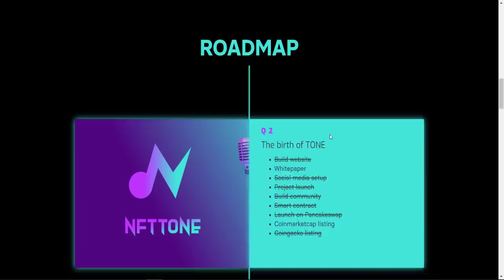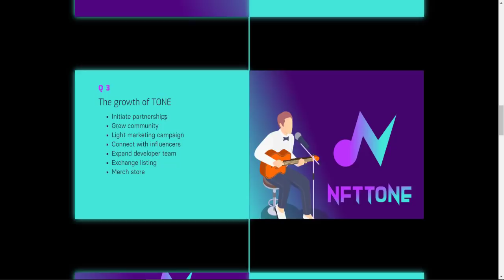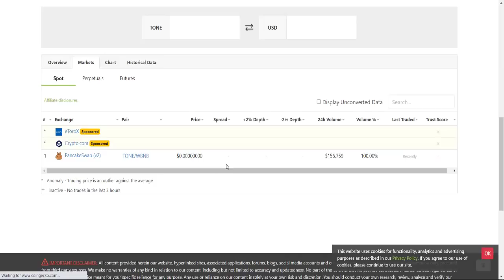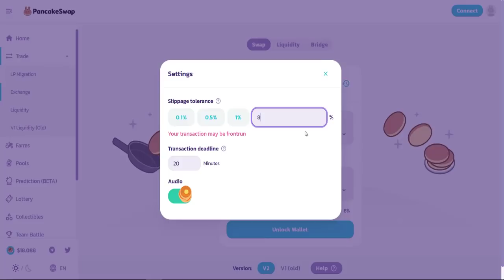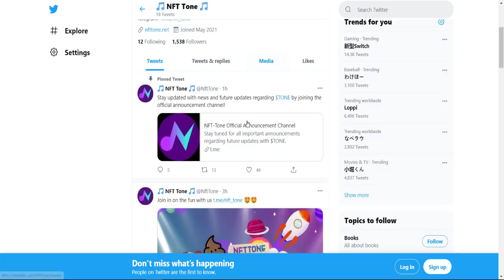NFTTONE - $TONE Projesinin Türkçe İnceleme Videosu